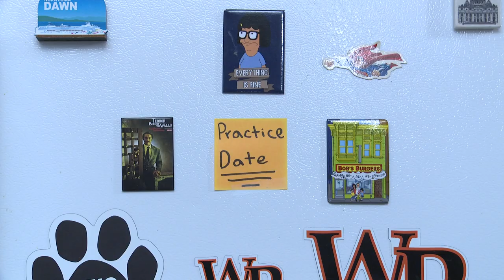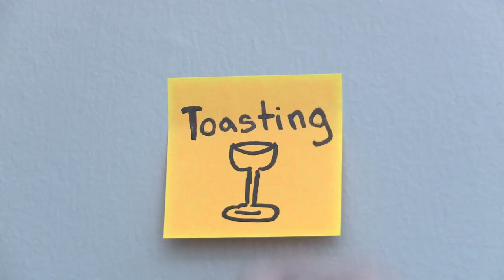Post Mate Final